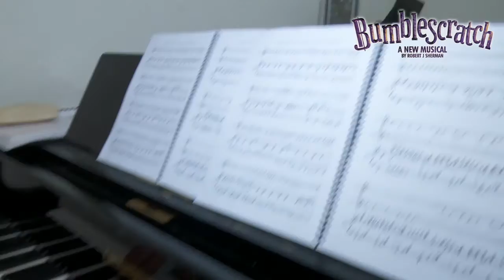BUMBLESCRATCH: A new musical starring Darren Day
Bumblescratch had its West End gala premiere on 4 September 2016 at the Adelphi Theatre. The concert presentation coincided with the 350th anniversary of the Great Fire of London, during which BUMBLESCRATCH is set.

Cast: Darren Day (Melbourne Bumblescratch), Jessica Martin (Bethesda/Widow), Michael Xavier (Hookbeard), Ilan Galkoff (Perry), Jacob Chapman (Socrates), Cathy Read (Thamesa), Alastair Barron (Fats), Dickie Wood (Charmer), Teddy Moynihan (Squabbler), Katie Kerr (Rolanda), Jessie May (Lascivia) Emma Harrold (Squeaker) and James Dangerfield (Rufus).

Creatives:  Stewart Nicholls (Director/Choreographer), Robert J. Sherman (Book, Music & Lyrics), Tom Kelly (Music Supervisor/Director), Rowland Lee (Orchestrator & Vocal Arranger), Gabriella Slade (Designer), David W Kidd (LX Lighting Designer), Miles Fisher (LX Programmer/Operator), Tony Gayle (Head Sound Engineer), Marcus Wadland for White Light (Sound System Designer/Operator), Daniel Denton (Video/Projection Designer), Justin Allin (Costume Supervisor), Kimberley Moses (Assistant Director/Choreographer), James Church (Assistant Musical Director), Nick Norton-Smith (Orchestral Contractor), Paul Benzing (Fight Director), Jane Deitch (Casting Director), Leigh Porter (Production Manager), Jude Cound (Company Stage Manager), Xanthe Parker (Deputy Stage Manager), Norma Bonnell  (Costume Maker), Alice Brown (Costume Maker), Amy Addison (Hair, Make Up and Prop Costumes.

The London Concert Cast Recording was released by SimG Records and is available through Amazon and iTunes.
Amazon (USA)
Amazon (UK)

This Video was filmed and edited by Matt Titterton at AdVision TV

Footage from the September 4, 2016 production at The Adelphi Theatre, London.